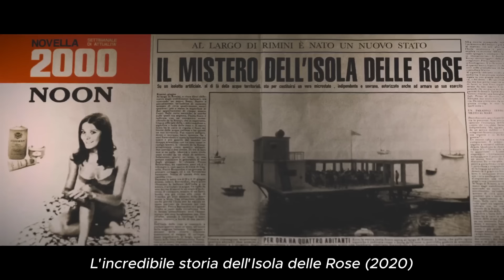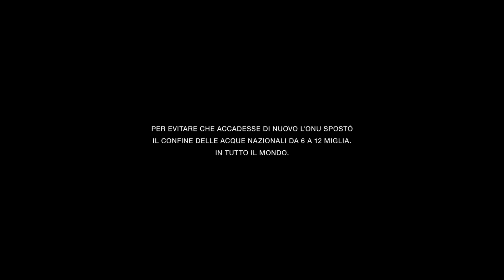Ingegnere italiano costruisce un'isola in mezzo all'Adriatico, l'Italia lo bombarda [Storia Vera]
Nel 1968 un ingegnere italiano di nome Giorgio Rosa costruisce una piattaforma d'acciaio a poche centinaia di metri al largo di Rimini. La notizia fa il giro di tutta Europa e mentre sull'isola inizia ad arrivare una gran quantità di persone a Palazzo Chigi arrivano decine di domande per la rinuncia della cittadinanza italiana.